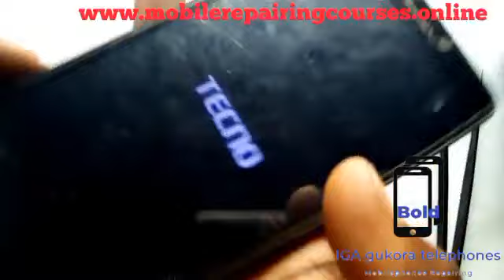Elewa Smartphones na vipande vyake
Anza kujifunza kutengeneza simu
bonyeza link hiyo